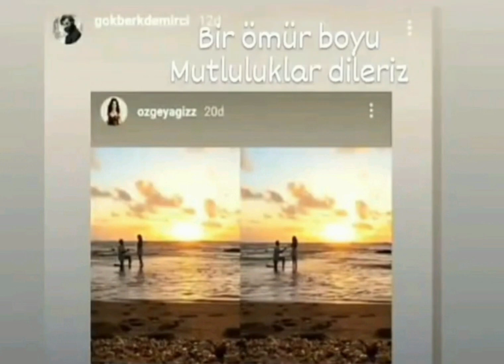Gökberk Demirci proposed to Özge Yağıza again